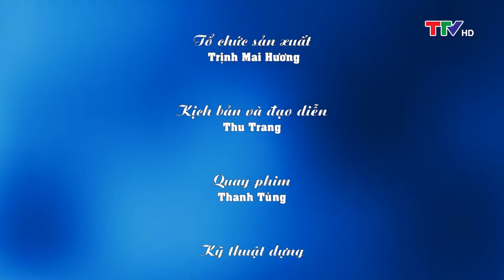Phóng sự: Phong trào xây dựng chùa Cảnh Tinh Tiến gương mẫu ở huyện Vĩnh Lộc